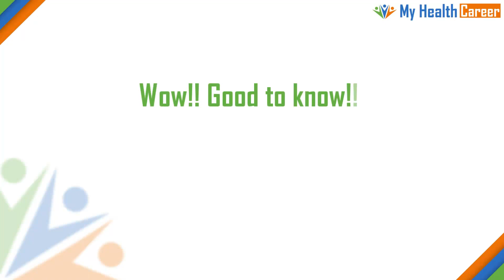Optometry - some unexpected aspects!!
See if a career in optometry is right for you!!

Jonathan McCorriston, and Amy Fortescue talk openly about some unexpected things that came up during their optometry course and optometry career.